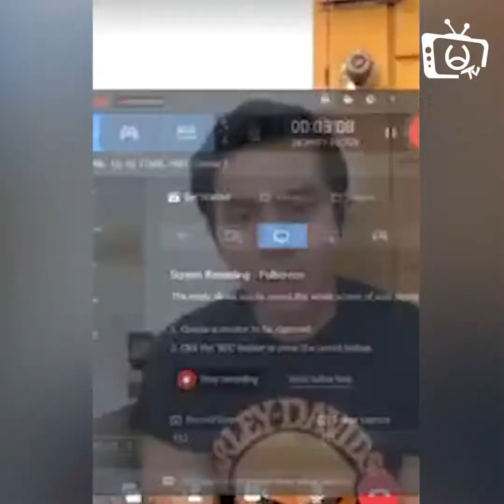ကိုယ့်လိုအပ်ချက်တွေအပေါ်ပြန်ပြီးသုံးသပ်တယ်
"အမုန်းမှသည်ဇာတ်လမ်တွဲမှ ာပရိသတ်တွေကချစ်တဲ့မျက်လုံးနဲ့ကြည့်ပေးကြတော့ လိုအပ်ချက်တွေမမြင်ပေမယ့် ကိုယ်ကိုကိုယ်တော့လိုအပ်ချက်တွေရှိနေသေးတယ်လို့မြင်မိပါတယ်"ဆိုတဲ့ ကျော်ထက်ဇော်